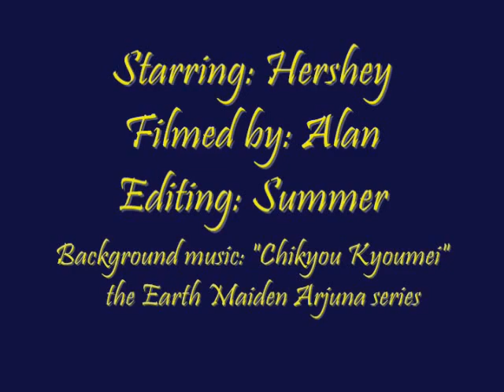Hershey Playing With Bone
My dog Hershey doggedly (pun intended) trying to get and keep her rope bone, over which she is rather obsessed.